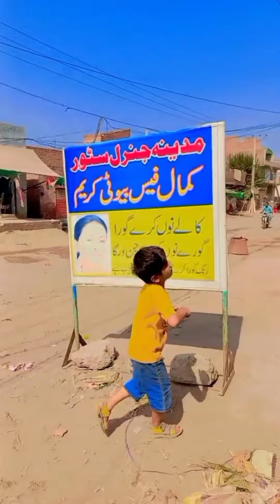Our new funny drama is like you have never seen in your What did Usman do with his teacher?